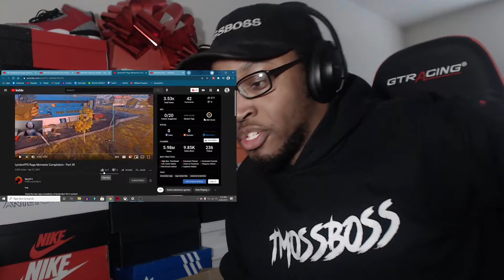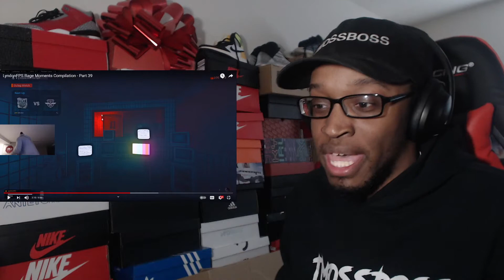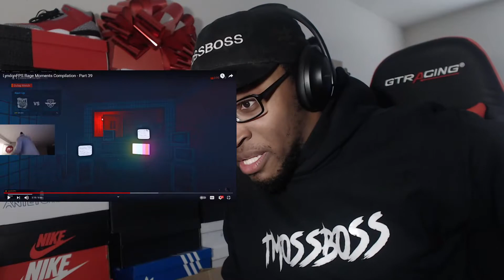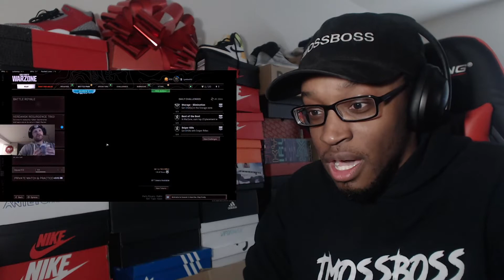LyndonFPS Rage Moments Compilation - Part 39 REACTION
Link to channel: @SportX4